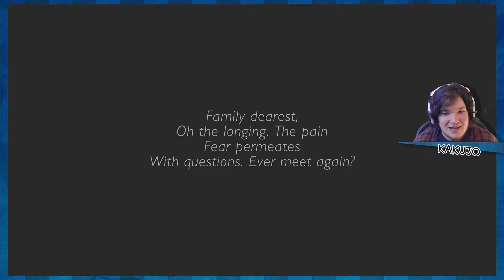Paws: A Shelter 2 Story - Fox vs Bear (Part 5)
Thing's 'bout to get TrASHY

"Art Stuff" Outro Music:
Music "rah" by Uncle Milk